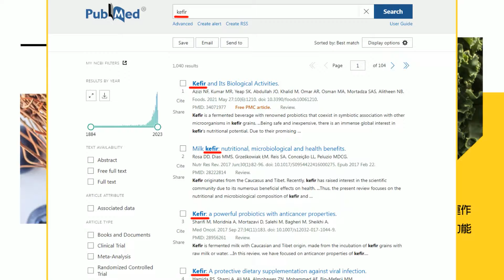【盧秀芳辣晚報】日防衛省首次公布:中國WZ-7無人機在日本海上空飛行 | 日本海突發 戰機緊急升空 精華版@中天新聞CtiNews